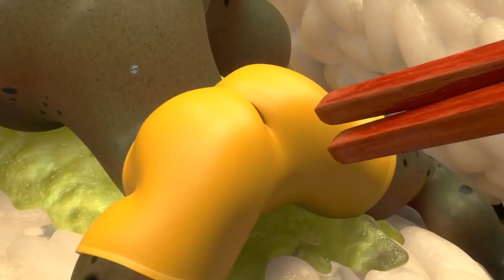Season New york TERSAMBAR PETIR Cartoons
Akibat Larva RED Tersambar Petir malah menjadi kuat